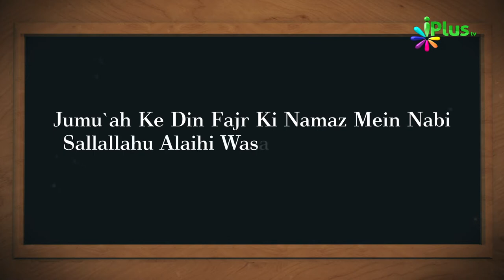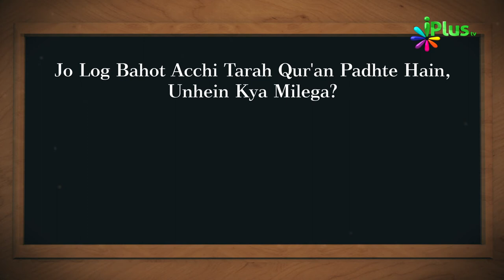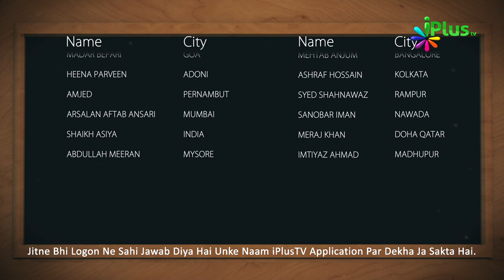Islamic Quiz - Aaj Ka Sawal 145 - iPlus TV - Islami Sawal Jawab - Deeni Sawal Jawab